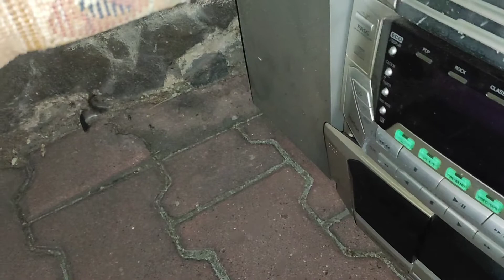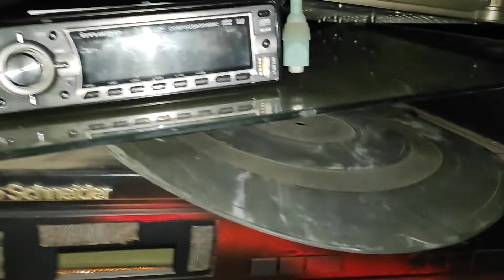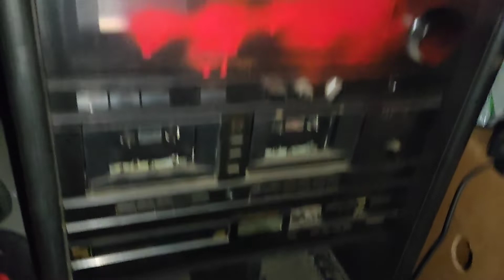Znalazłem audio szafkę Schneider ! Wystawki w Polsce.